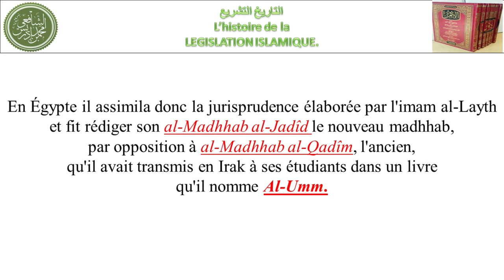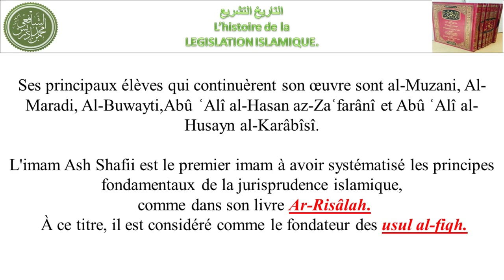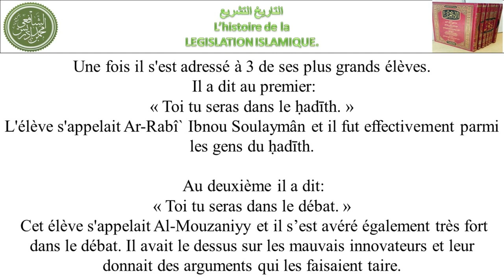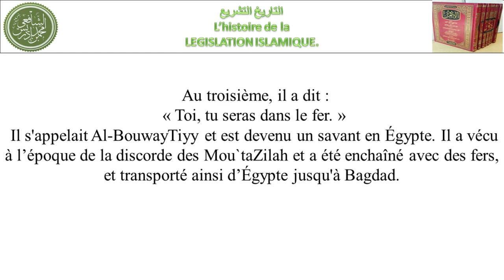[Leçon 85] Imaam Ash Shaafi`i (RA) [03] | L'histoire de la législation islamique | Zayd Imamane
[𝕃𝕖ç𝕠𝕟 𝟠𝟝] 𝕀𝕞𝕒𝕒𝕞 𝔸𝕤𝕙 𝕊𝕙𝕒𝕒𝕗𝕚`𝕚 (ℝ𝔸) [𝟘𝟛] | 𝕃'𝕙𝕚𝕤𝕥𝕠𝕚𝕣𝕖 𝕕𝕖 𝕝𝕒 𝕝é𝕘𝕚𝕤𝕝𝕒𝕥𝕚𝕠𝕟 𝕚𝕤𝕝𝕒𝕞𝕚𝕢𝕦𝕖